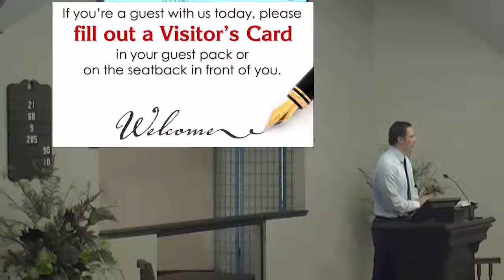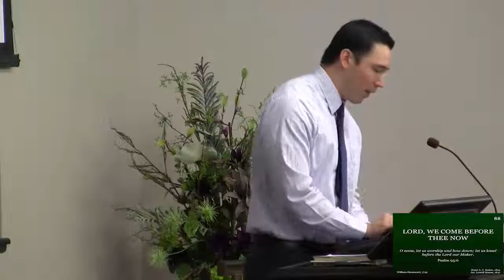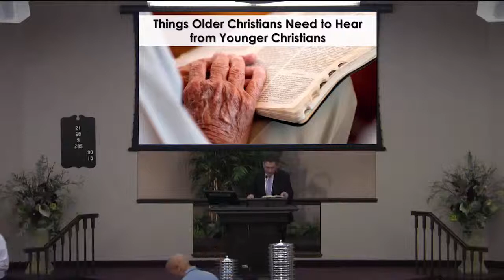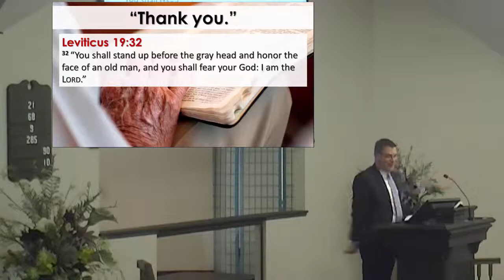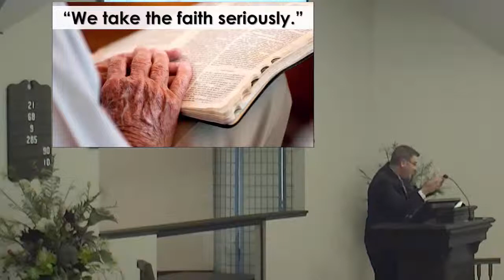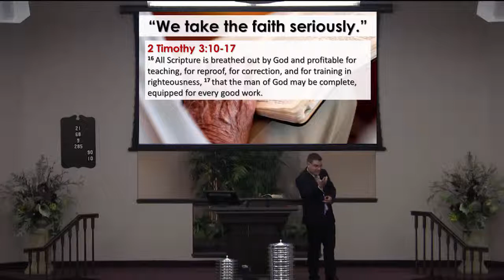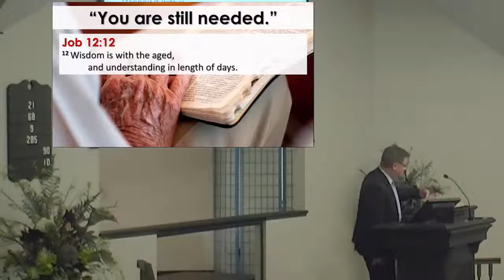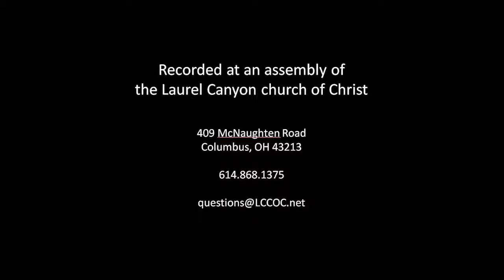170514 AM Things Older Christians Need to Hear from Younger Christians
"Things Older Christians Need to Hear
from Younger Christians

9  Do not cast me off in the time of old age; forsake me not when my strength is spent.

17  O God, from my youth you have taught me, and I still proclaim your wondrous deeds.
18  So even to old age and gray hairs, O God, do not forsake me, until I proclaim your might to another generation, your power to all those to come.

  (Lev 19:32; Prov 23:22-25; 2 Tim 3:1-9

* ""we take________  ______ seriously""
  (1 Tim 1:3-7,2 Tim 3:10-17; 3 John 4)

* ""We're__________and we believe you have something worth__________along""

* ""You are_____________________""
(Job 12:12 Deut;32:7 Psa 92:12-15)  "